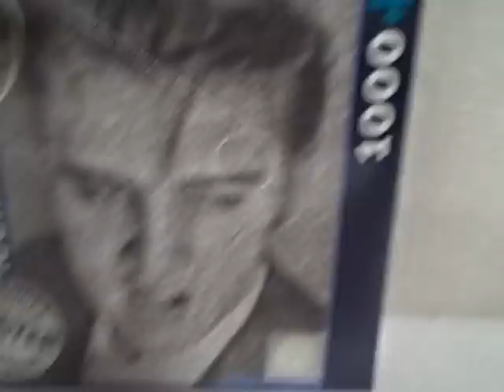1000 Piece Jigsaw Puzzle Photomosaic Robert Silvers ELVIS PRESLEY New Unopened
For sale a NEW unopened 100 piece jigsaw puzzle. This is a licensed Elvis product. This item is for sale.
PUZZLE TYPE : Buffalo Games
NUMBER Of PIECES : 1026
MEASUREMENTS : 27 inches (68.58 cm) by 20 inches (50.8 cm)
TITLE : Elvis
AGE GROUP : 12+